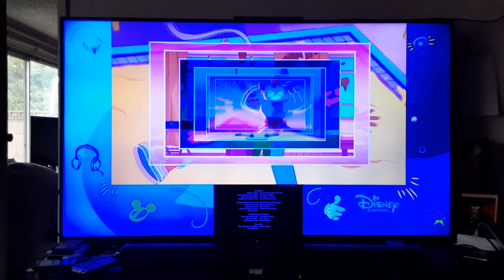Tangled (2010) End Credits on Disney Channel 3/22/24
Just another random di9e